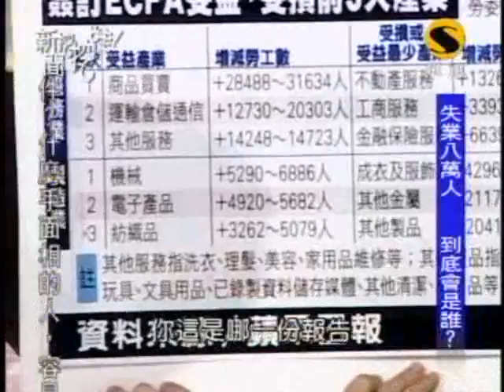新聞挖挖哇：ECFA的影響(3/8) 20091102